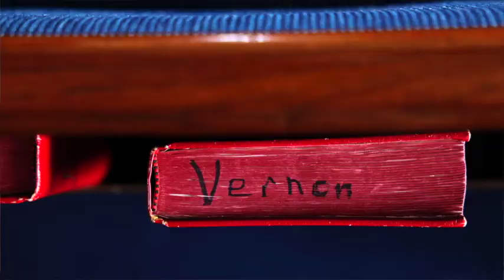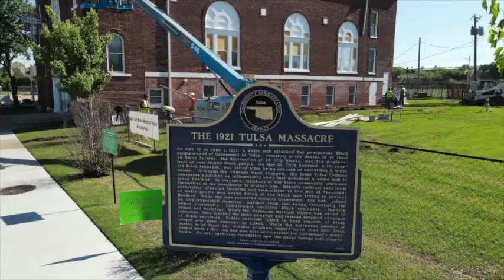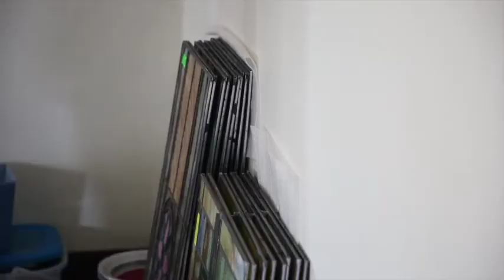Restoring the Grandmother of Greenwood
Vernon AME Church's windows were battered and beaten for years. I-244 was built right next to the church and through the heart of the Greenwood District. The traffic shakes the church as it passes. After years of fundraising the church's windows are being refurbished or in some cases replaced. On May 18, 2021 the  windows arrived at the church. Vernon AME Church was burned to the basement during the 1921 Tulsa Race Massacre. It was rebuilt and finished in 1925.